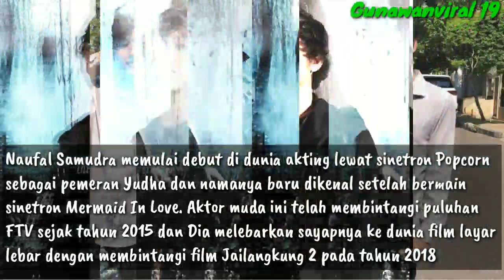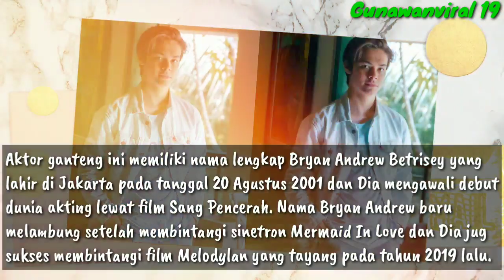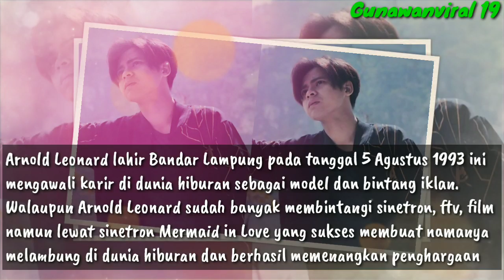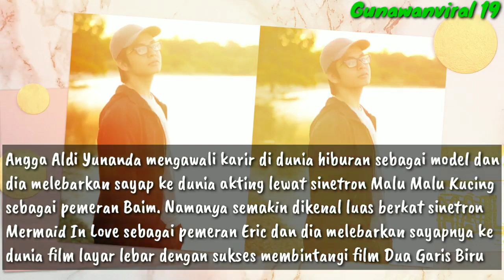Tidak Diduga, Inilah Urutan Artis Terganteng Di Sinetron Mermaid In Love SCTV 2020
Kembali ditayangkan oleh SCTV membuat penonton tertarik untuk menyaksikan kembali aksi para pemain Mermaid In Love yang pernah menjadi tonton favorit masyarakat Indonesia. Di video ini terdapat 7 pria ganteng yang membuat para kaum hawa histeris melihat kegantengan mereka. siapa sajakah mereka dan siapa yang paling ganteng??